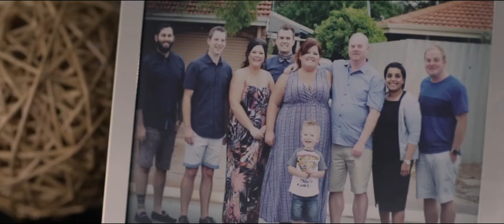Ryan and Carly's Wedding Trailer